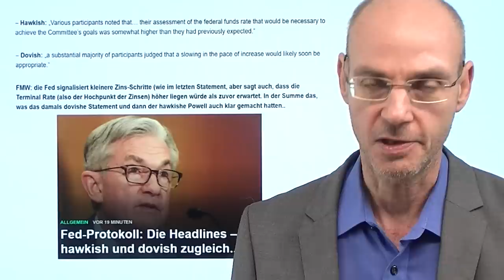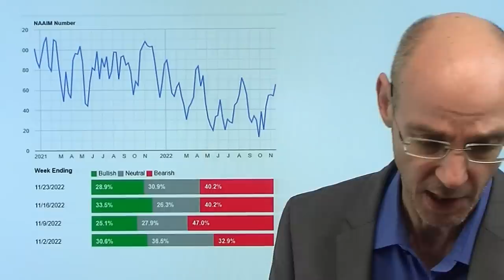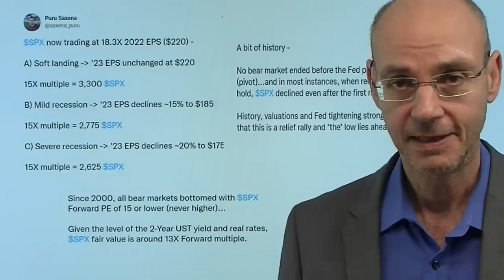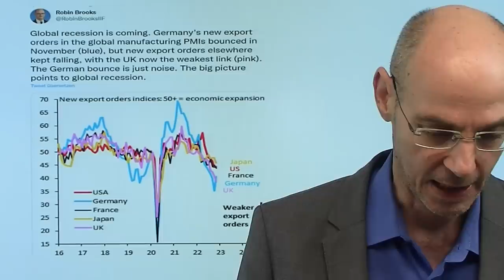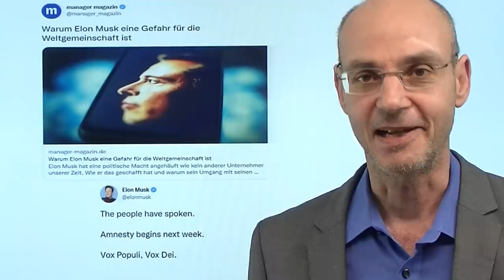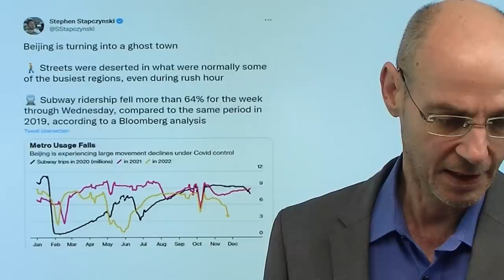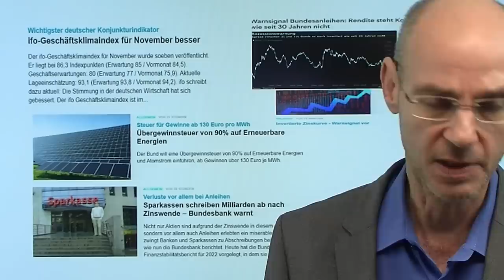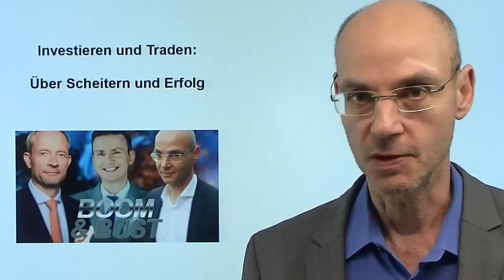S&P 500: Markt ist zu teuer - Rezession nicht eingepreist! Videoausblick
Hinweise aus Video:

1. "Investieren und Traden: Über Scheitern und Erfolg", Boom und Bust

2. Ist die Tesla-Aktie endlich mal günstig bewertet? Analyse

Der US-Leitindex S&P 500 setzt auch nach dem Fed-Protokoll vom Mittwoch seine Rally fort - aber der Index ist mit einem Kurs-Gewinn-Verhältnis von 18 viel zu teuer, wenn die US-Wirtschaft abkühlt. Das gilt selbst für das Szenario eines soft landing - aber vor allem für das wahrscheinlichere Szenario einer Rezession. Die Aktienmärkte (vor allem auch der Dax!) aber haben derzeit die Beste aller Welten eingepreist - daher ist das Rückschlagpotential derzeit sehr hoch. Kurzfristig kann diese Rally jedoch noch bis zum 200-Tages-Durchschnitt beim S&P 500 gehen (derzeit bei 4059 Punkten). Mit den Lockdowns in China aber kommen die alten Probleme (Lierferengpässe, Materialmangel) vermutlich wieder zurück, womit die Inflation höher bleibt, weswegen die Notenbanken keinen "pivot" machen können. Wer mit Long-Positionen gute Gewinne gemacht, sollte diese nun absichern..